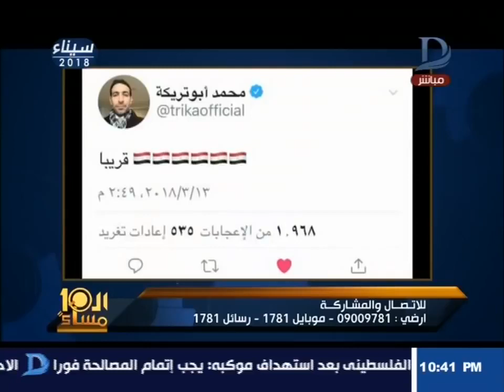العاشرة مساء نيابة النقض ترفع اسم اللاعب أبو تريكة من على قوائم ترقب الوصول